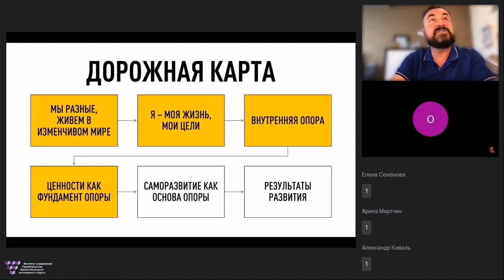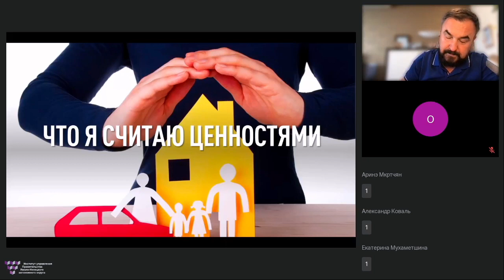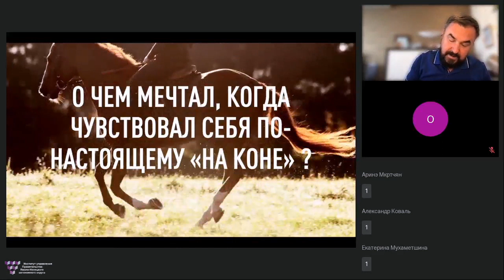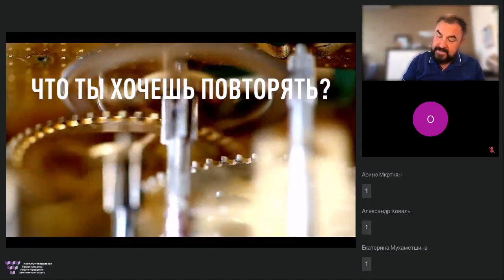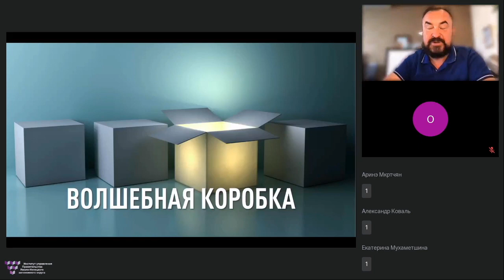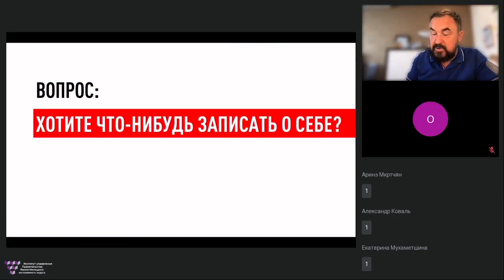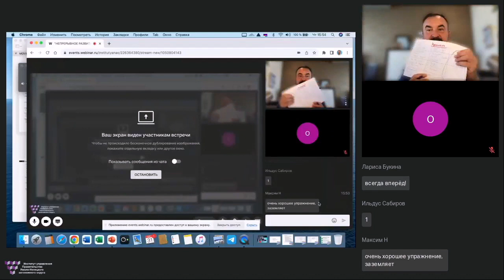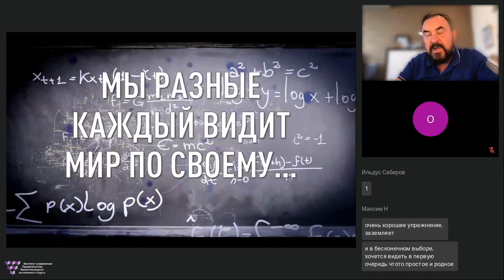5 часть "Ценности" "Непрерывное развитие путь к успеху и самореализации" Роман Дусенко вебинар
5 часть "Ценности человека" "Непрерывное развитие путь к успеху и самореализации" Роман Дусенко вебинар

На вебинаре рассматриваем следующие темы:

Роман ответит на вопросы:
🟡Важно ли нам учиться чему-либо?
🟡Зачем мне учиться?
🟡Могу ли я изменить жизнь к лучшему непрерывно обучаясь?
🟡Как мне: зарабатывать больше, меньше работать, больше проводить время с семьей (на выбор), если я впущу непрерывное обучение в свою жизнь?
🟡Почему Life Long Learning (обучение длиною в жизнь) хочется назвать – Living is Learning (живи и учись)?